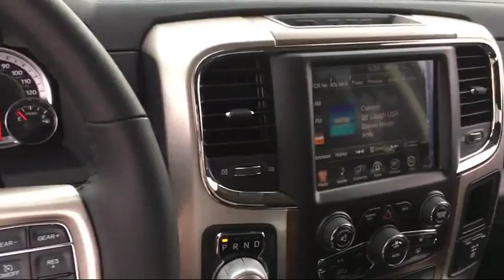2016 Ram 1500 Laramie Elk Grove Sacramento Roseville Folsom Rocklin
2016 Ram 1500 Laramie Stock Number: 24123D Vin:1C6RR7NM2GS374519.

8480 Laguna Grove Dr.